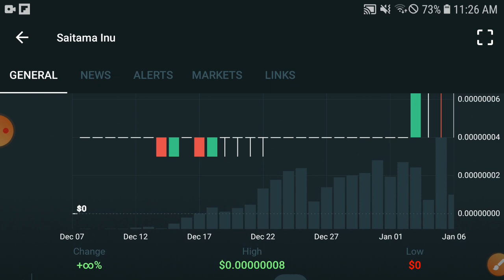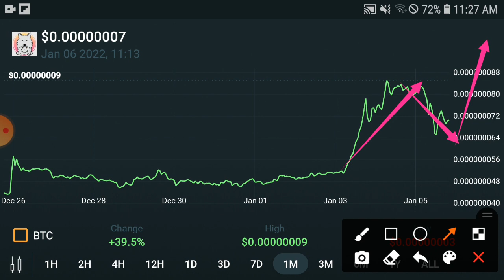Saitama Will be $2000 || Saitama Price Prediction & News Today! Saitama Today News